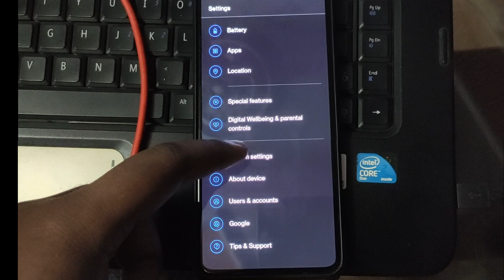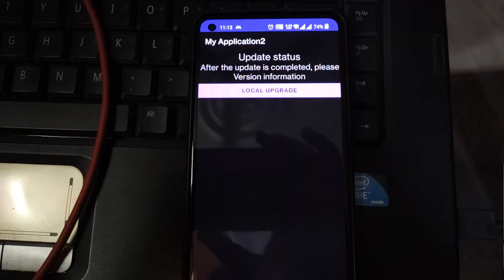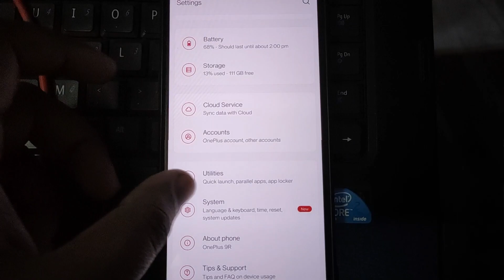Downgrade OnePlus 9R | Android 11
Tutorial for Rollback of OnePlus Color OS to Oxygen OS
Zip file ( for OnePlus 9R only)

Copy the Rollback package to the phone storage.
Install this apk. You'll need it to roll back.
Then, open the "MyApplication2" app -
 tap LOCAL UPGRADE, then enter the Recent page - tap the top-left menu icon -
find the downgrade package and tap -
then will jump to another page and have an Installation options alert, tap INSTALL NOW - wait to finish the installation - tap reboot